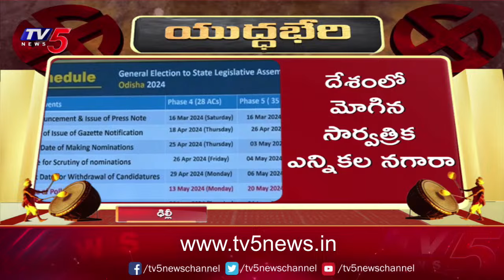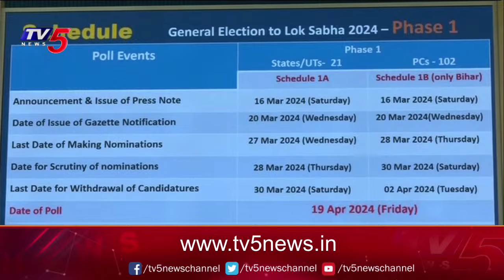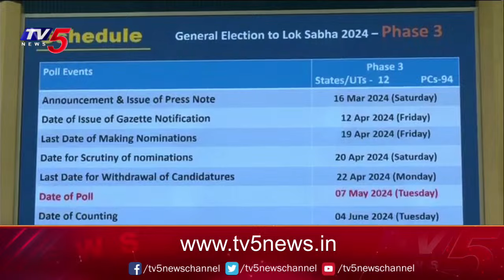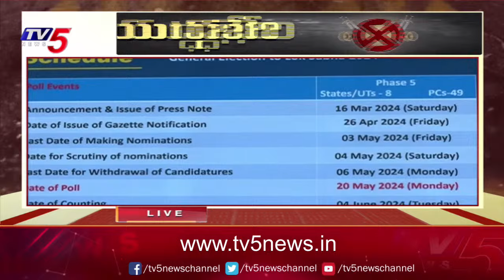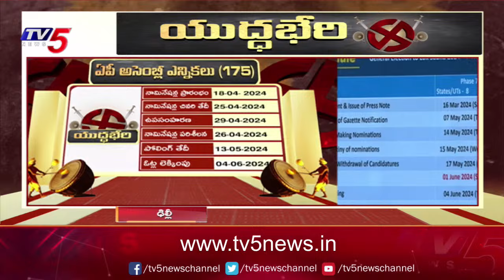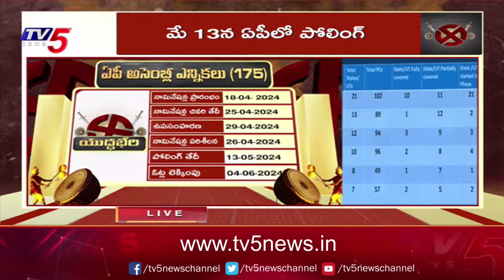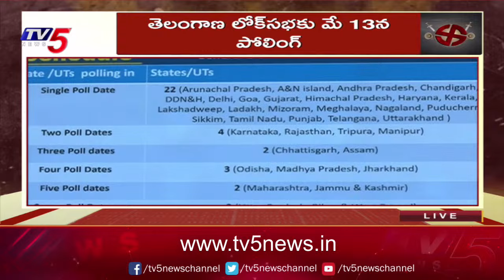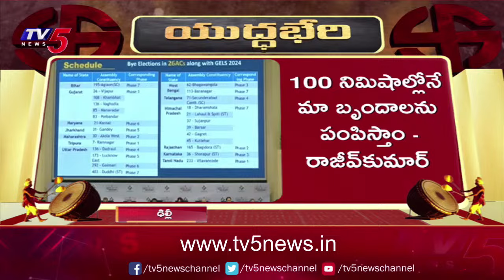LIVE : తేదీలు ప్రకటిస్తున్న ఈసీ.! EC Announcing AP Elections 2024 and Lok Sabha Election Dates | TV5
Election Commission of India announcing Dates of Andhra Pradesh 2024 Election dates along with GENERAL ELECTIONS TO LOK SABHA - 2024 and other State Legislative Assemblies - 2024